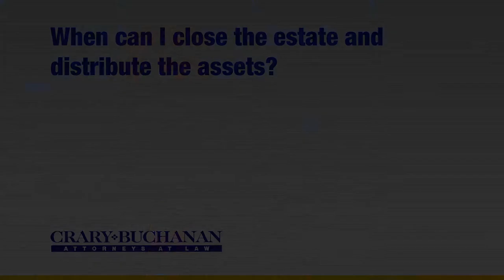When can I close the estate and distribute the assets?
When can I close the estate and distribute the assets? | Crary Buchanan Attorneys at Law | Personal Injury Law | 759 South Federal Highway, Suite 106, Stuart, Florida 34994 | | Dedicated Legal Advocates Since 1927